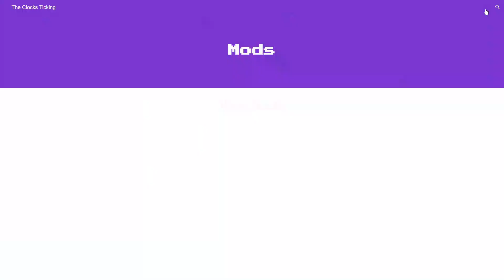M'ore Apples MCBE Addon [Free Download]